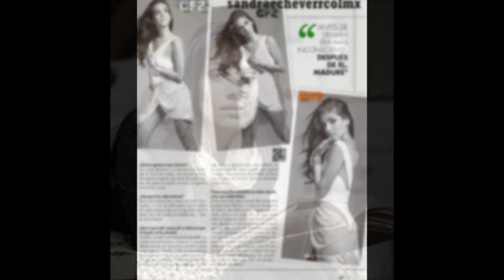Sandra Echeverria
especialmente para todos los fans de la hermosa Sandra Echeverria..